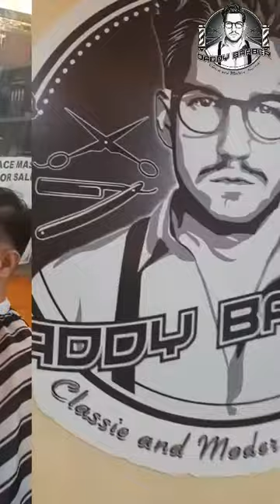Best way to ralax yourself!